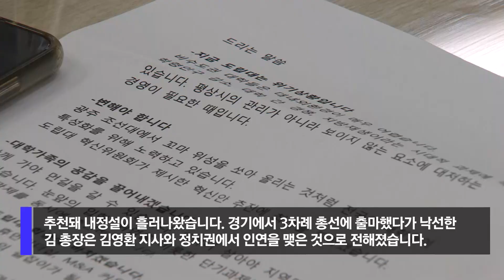[자막뉴스] 지인·측근·동문이 인사기준?...김영환 지사 인사 또 논란